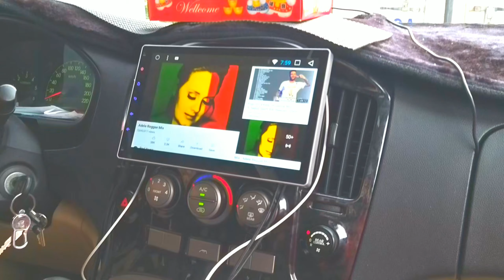zhongli to keelung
tour to keelung